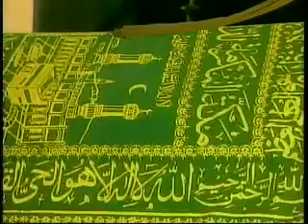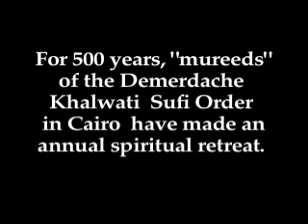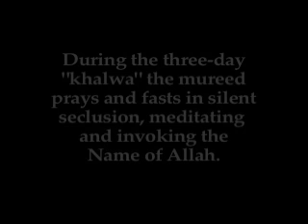Excerpts from "Rumi: The Wings of Love"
Excerpts from Rumi: The Wings of Love by Shems Friedlander, from Fons Vitae Publishing.
The DVD contains the title film, as well as a full interview with Friedlander, and the documentary Al-Mahya; Come to Life.